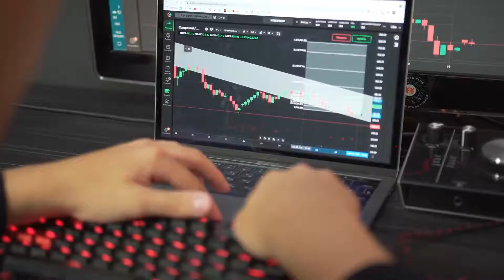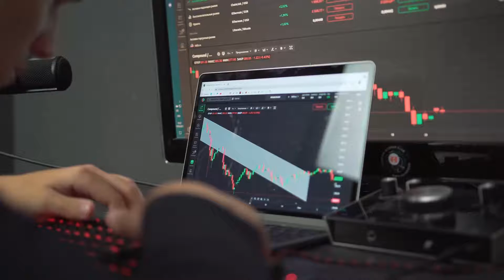NMR IS HIDING SHOCKING NEWS IN 2023 - NUMERAIRE PRICE PREDICTION - What is NMR?